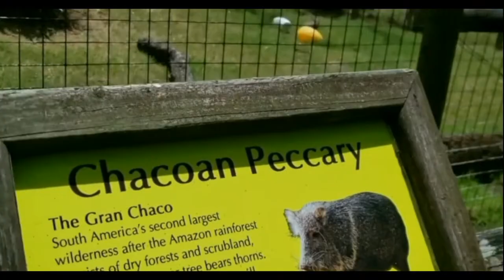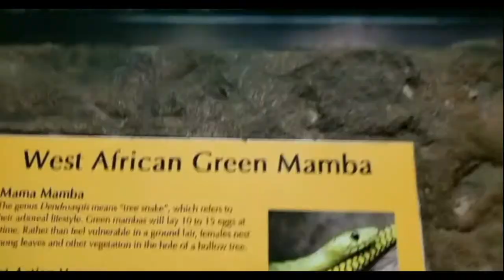Jassiah Turns One! | Day at the Zoo | First Birthday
My son turned ones on July 21st and I combined all the videos I took that day into a vlog! No lavish first birthday party, just us enjoying and celebrating this milestone in my son's life.

Save money like a boss using Digit. It automatically saves money for you. sign up using this

MY ETSY SHOP

Intro/outro - Shamall- St. Croix